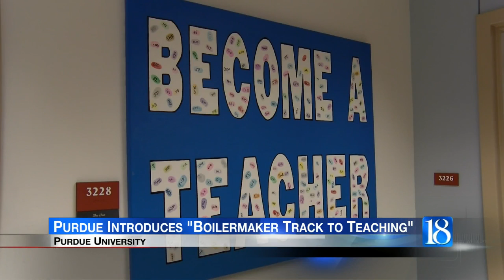Purdue Teacher Program Track